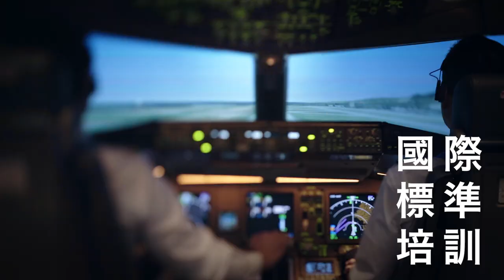中華航空「培訓機師招募」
中華航空招募培訓機師不停歇！
大學以上畢業，科系不拘、性別不拘、經驗不拘；報名隨時都行！
竭誠歡迎您，加入我們的行列。請至中華航空官網報名。